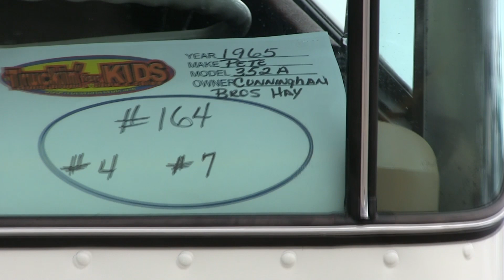Cunningham Bros. Hay Company's 8V71T-Powered 1965 Peterbilt 352A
This might have been my favorite truck of the whole show this year.  This beautifully restored 1965 Peterbilt 352A belonging to the Cunningham Brothers Hay Company, with it's 2-stroke 8V71T Detroit Diesel was seen at the Truckin' For Kids Truck Show in Irwindale, California on Saturday September 28th, 2019.